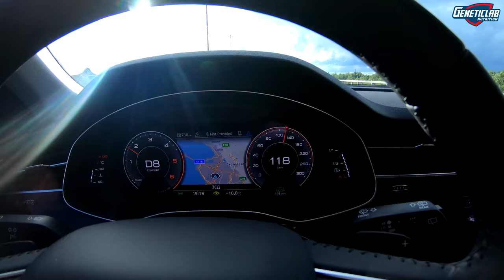ЗАХВАТ компании! Вадима Do4a Иванова хотят КИНУТЬ на бабки !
Вадима Do4a Иванова - У создателя бренда Do4a.com и создателя одежды Bonafide хотят кинуть и отжать бизнес, решили к нему заехать и помочь, информации будет не много, так как не могу разглашать подробности. Зато активно поговорим о системе ценностей в нашем обществе ближе к концу ролика )